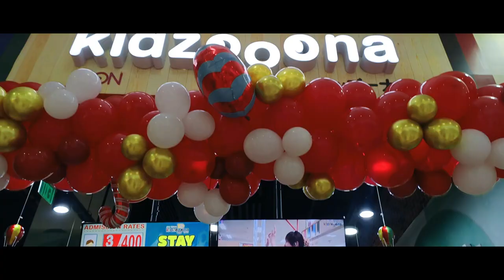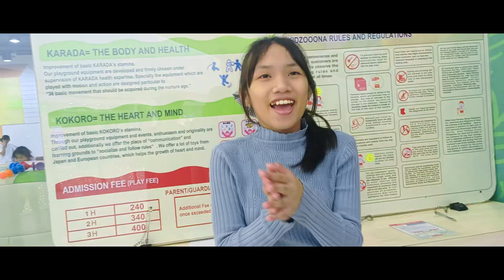7th Birthday Celebration of Yuri